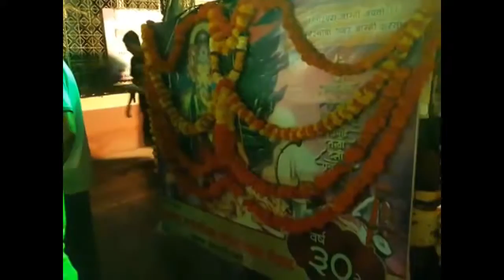Bollywood celibrities in ganpati visarjan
Salman Khan in Ganpati visarjan.